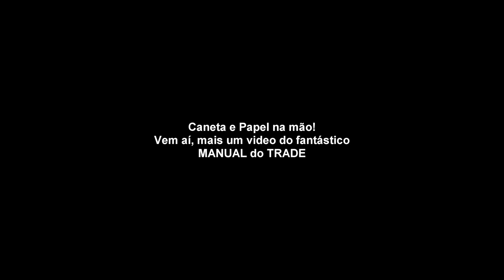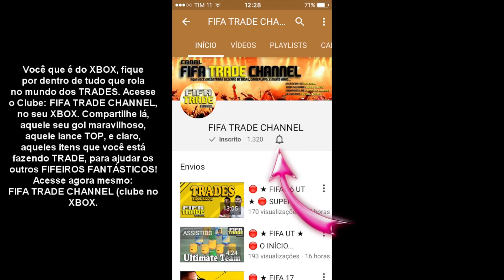📌 FIFA 17 UT - MANUAL do TRADE - PARTE 5 - "ANOTE e LUCRE" [FTRADE YOUTUBER]